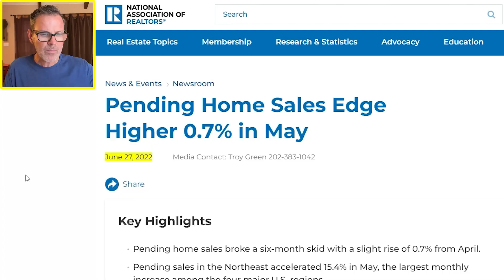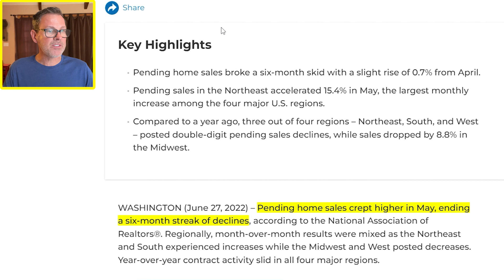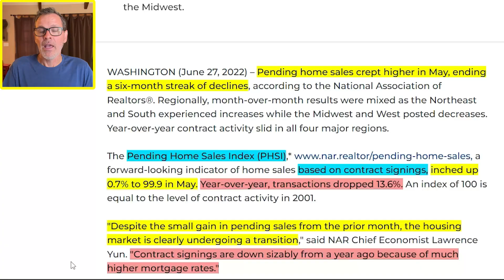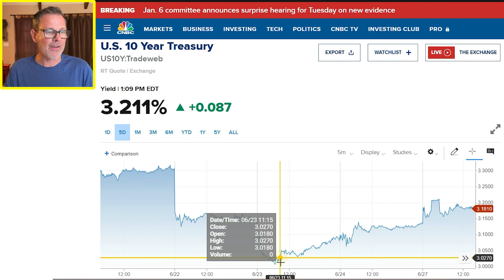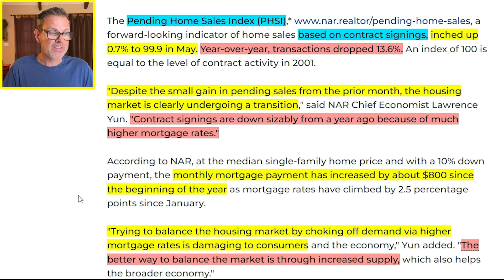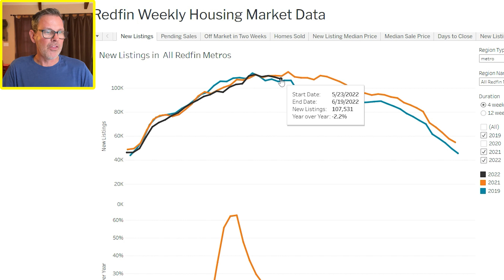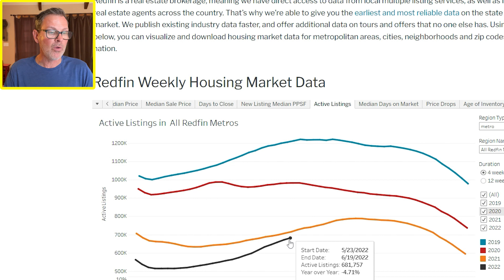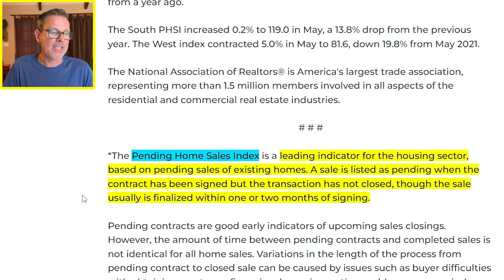Pending Home Sales Increase But That’s NOT the Whole Story...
After six consecutive decreases in pending homes sales, contracts signed unexpectedly increased in May. This according to a new report from the National Association of Realtors (NAR). In today’s housing market update, I share all the details for the US housing market.

To give you a quick mortgage interest rates update, according to the Mortgage News Daily the average 30yr fixed rate mortgage is around 6% for the current mortgage rates (at the time of filming this video).

➜➜➜ Treat me to a coffee or a craft brew